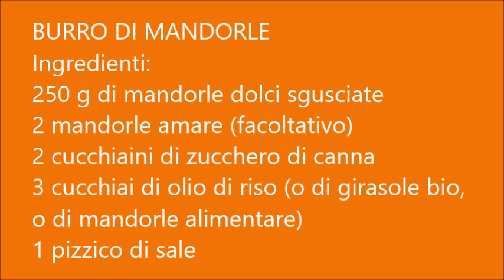Burro di mandorle (vegan - senza glutine)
Uno dei miei burri preferiti! Delizioso spalmato su una fetta di pane di segale o su fette biscottate o crackers.